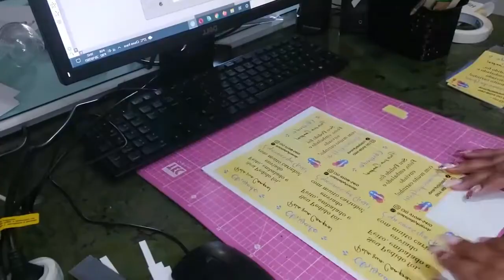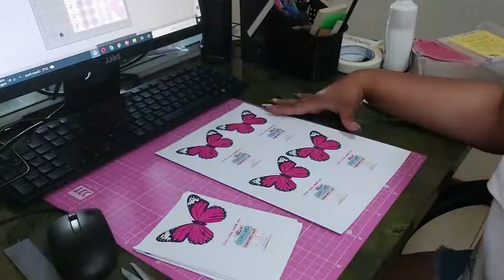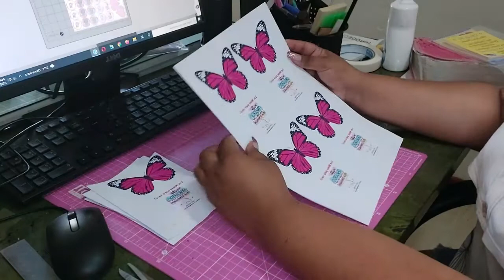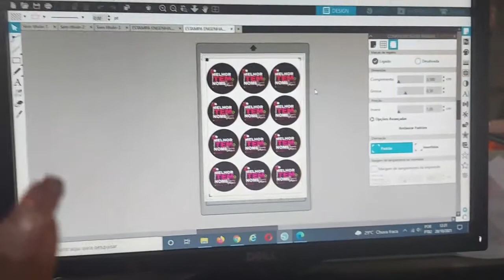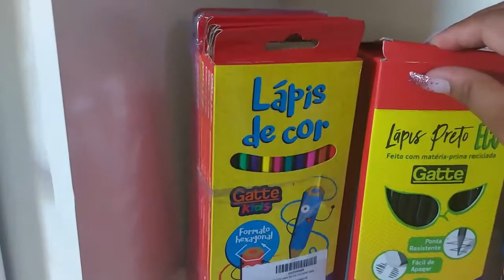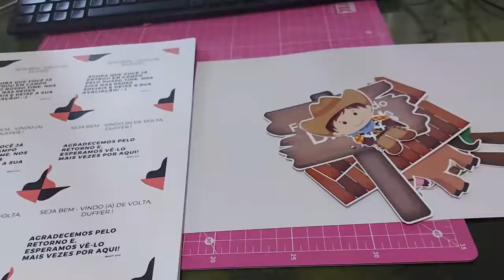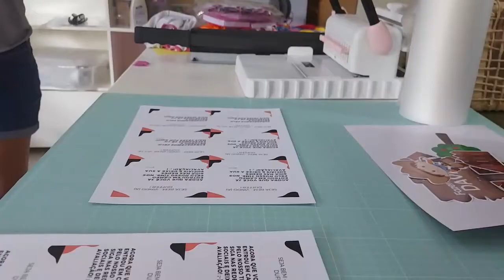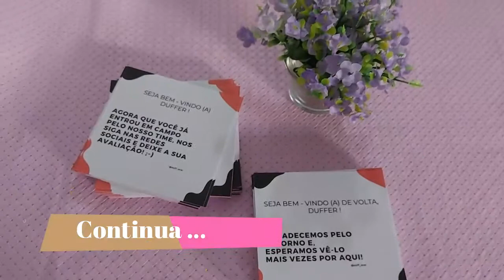Rotina de Encomenda | Fazendo Topo de Bolo | Cartões | Comprinhas